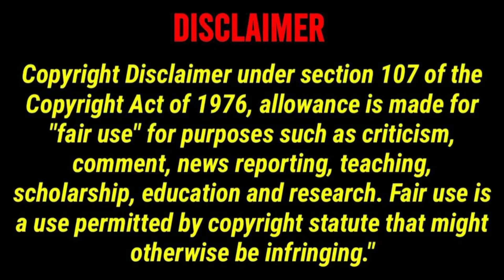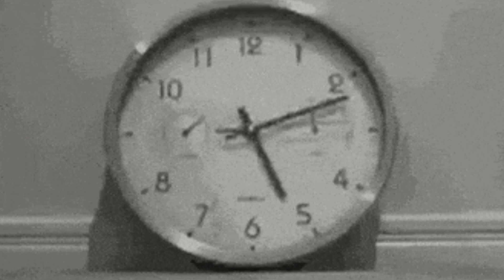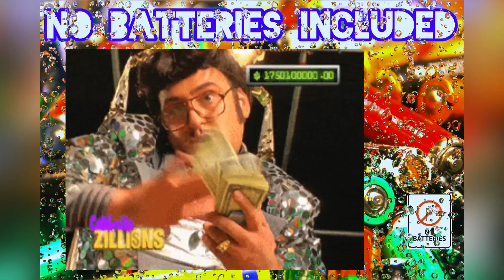Dirty Sector (My Last Rant) 🪫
Special Thanks to The Dirty Sector,The Darkside & abroad. No Batteries Included’s Last Rant about The Dirty Sector’s behavior/politics.